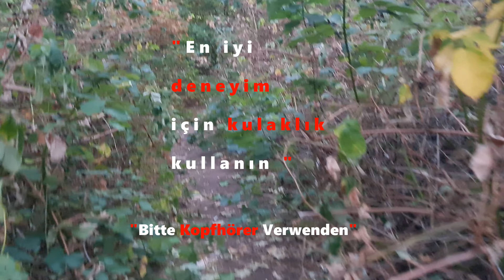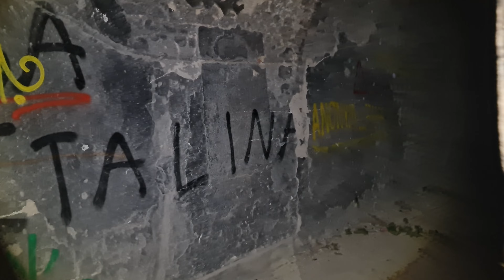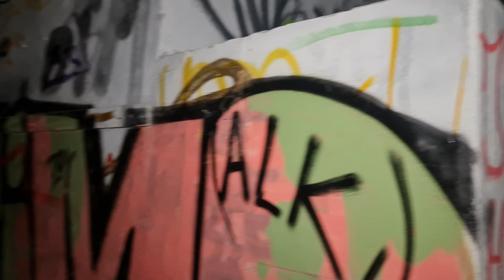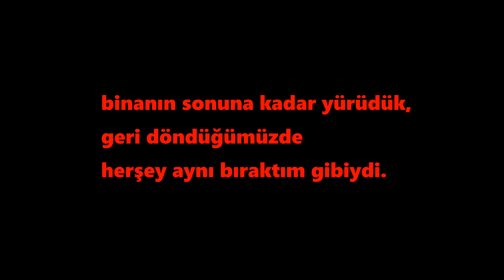TERKEDiLMiŞ KALE 9 - PARANORMAL OLAYLAR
Fort IX

Kale, 1877 ve 1881 yılları arasında inşa edilmiştir.
Birinci Dünya Savaşı'ndan sonra Köln, İngiliz birlikleri tarafından işgal edildi.

Naziler, Fort IX'u NSDAP'tan genç mezunlar için "gönüllü çalışma ve askeri erken eğitim kampı" olarak kullandılar.
Dünya Savaşı'ndan sonra, kale Belçika silahlı kuvvetleri tarafından bir at ahırı ve atış poligonu olarak kullanıldı (1998'e kadar).

Sevgili izleyenler-
bu değerli Emekleri
harcamamış olursunuz-
Herkese Cok
Teşekkür Ederiz

serdarkeskin@

Tüm videolar bana aittir.
Lütfen telif hakkına dikkat edin.
İznim olmadan kopyalanması,
kendi kanalına yükleyip ve yayınlanması istisnasız olarak yasaktır.